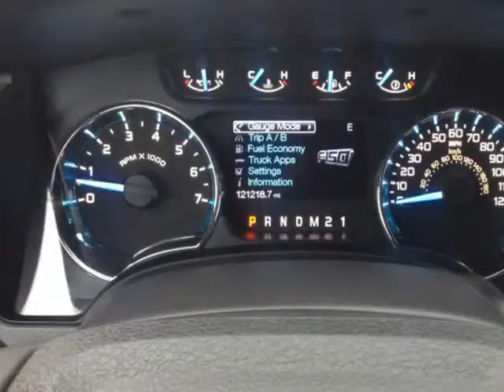2013 Ford F-150 2WD SuperCrew 145 in XL (Mobile, Alabama)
SKCO Automotive
7354 Airport Blvd.